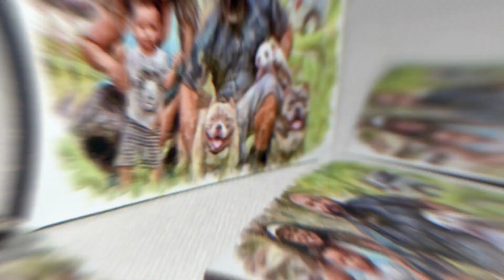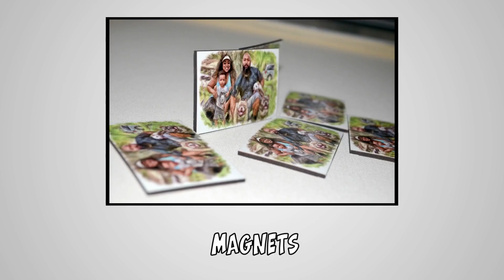Cardigan Welsh Corgi : D'où vient-il et comment est-il devenu un chien de famille ?!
Votre code de réduction : DOG24
Le site Web BullyGift appartient à notre chaîne, vous pouvez acheter en toute confiance.

Si vous envisagez le Cardigan Welsh Corgi pour votre prochain compagnon canin, vous devez savoir certaines choses. Dans cet article, vous apprendrez tout sur la race, y compris son histoire, son tempérament, les faits sur la race et vous verrez de nombreuses photos.

Gilet Welsh Corgi
Histoire
Tempérament
Taille et apparence
Manteau & Couleurs
Exigences d'exercice
Conditions de vie
Entraînement
Santé
Alimentation
Toilettage
Coûts des éleveurs et des chiots
Sauvetages et abris
En tant qu'animaux de compagnie
Réflexions finales